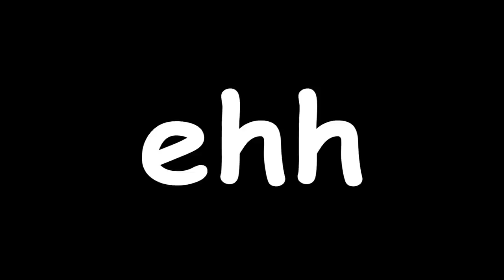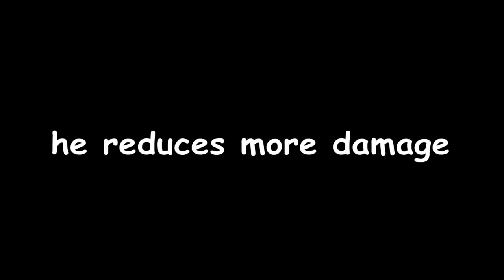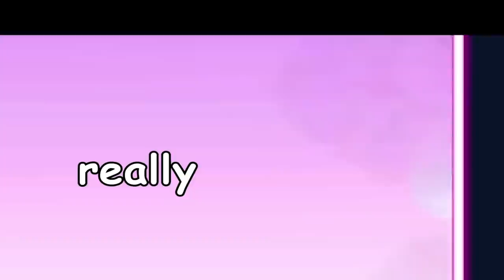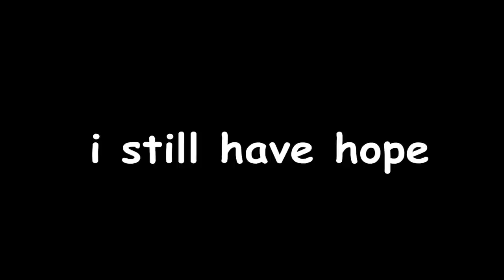Super Saiyan 3 Goku, My First Legends Limited... (Dragon Ball Legends)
we did it boiis, now heres the showcase i promised!

- Monkey 🐒